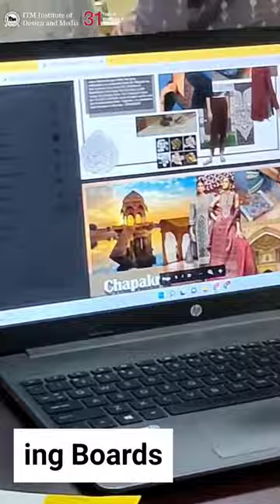Swarali Kore - The mind behind this gorgeous-looking outfit.| ITM IDM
Swarali Kore - The mind behind this gorgeous-looking outfit.

Our student Swarali Kore studying fashion design from the batch 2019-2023 showcases how she followed the expert's steps to make this beautiful outfit.

If you have a talent for thinking outside the box & want to learn Fashion Designing visit
Leading School of Design & Innovation in Mumbai.
Check Programs offered at the ITM Institute of Design and Media-
Address-
Navi Mumbai: ITM Institute of Design and Media
                          Plot No.D-222/28, ABB & Airtel Lane MIDC,
                          Shirvane Nerul, Navi Mumbai-400706.
                          Maharashtra. India.

Mumbai: ITM Institute of Design and Media
                Suvidha Square, SV Road, Kevni Pada Andheri West
                Andheri, W, Mumbai, Maharashtra 400053.
                Maharashtra. India.
About us:
ITM - Established in 2010, We are one of India’s Best Design Schools. We offer courses in Fashion Design, Interior Design, Visual Communication, & VFX and Animation.

ITM Group of Institutions has collaborated with some of the world’s leading educators to establish the ITM Institute of Design & Media. Our pedigree in management & technology education is ideally suited for a ‘fresh’ approach toward developing students for careers in Fashion Design, Interior Design, Visual Communication, & VFX.

Located in Andheri, Mumbai the leading city of India, ITM IDM has been built from the ground up to deliver technologically advanced and industry-relevant training. ITM IDM is fully equipped with the latest computing technology and technical laboratories for specialized training in design and production